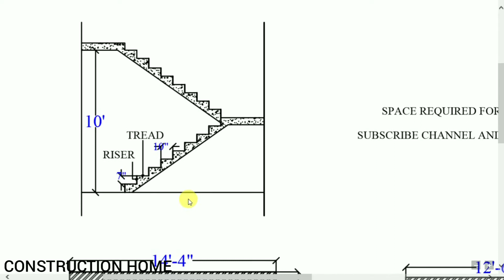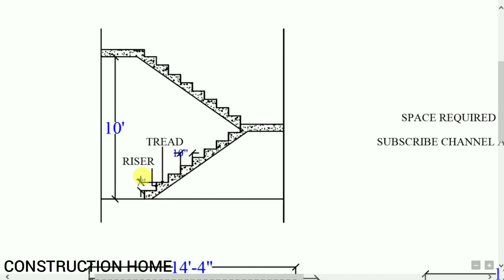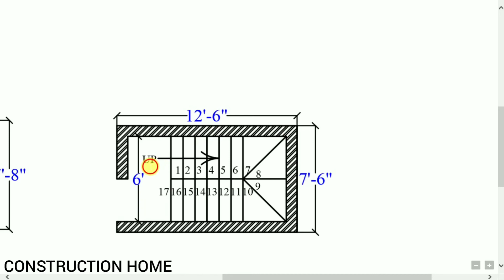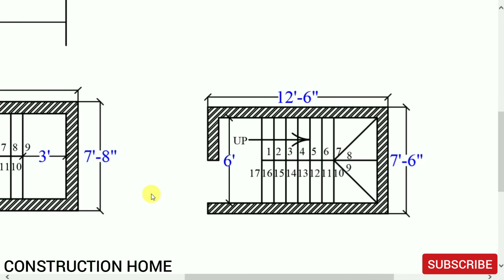Minimum space required for stair case | घर के सिडी के लिये कितनी जगह लगेगी.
We are discussing in this video about how many space required for stair case.
 so its helps you how to arrange stair case in minimum space.
Please watch this full video for more details.
I think this video most important and useful for those people's who construct their own house and as well as important for civil engineering students.

Connect us for any requirements
About - this channel help you for construct your project.
This video is for educatinal purpose.does not have any intention to mislead and voilat YouTube as well as google policy.